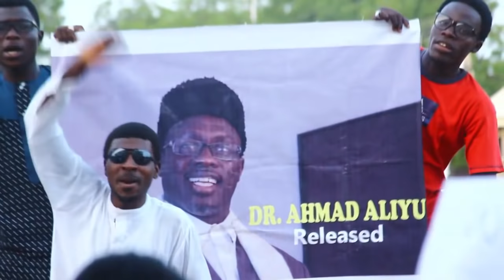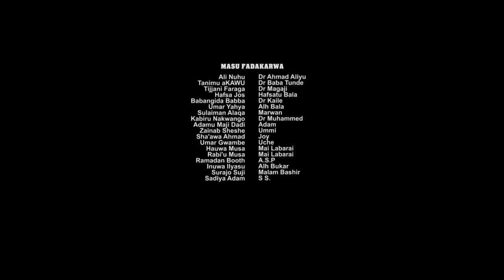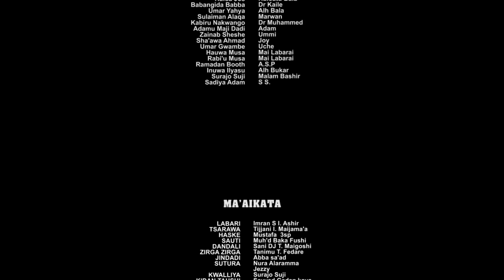matan kishi biyu - Hausa Movies 2020 | Hausa Films 2020